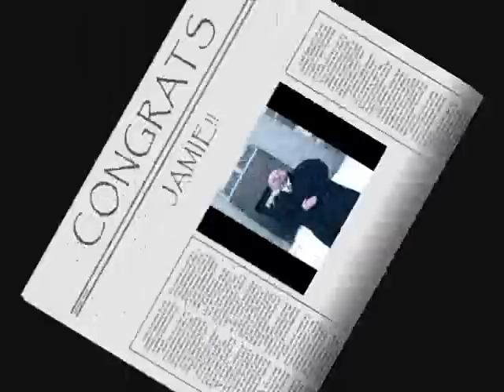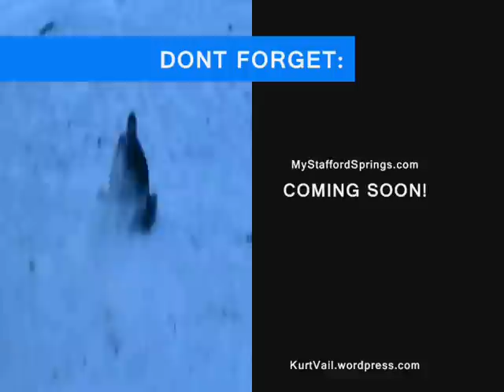Coach Vail's Click Your Picks: Week 19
Coach Vail is at it again! This time, he's hosting the weekly edition of click your picks at the old Witt School in Stafford Springs Connecticut.  Watch and laugh as Coach Vail shows while this is a great way to spend the Winter with the family...SLEDDING!!